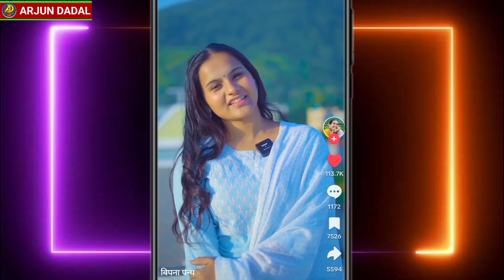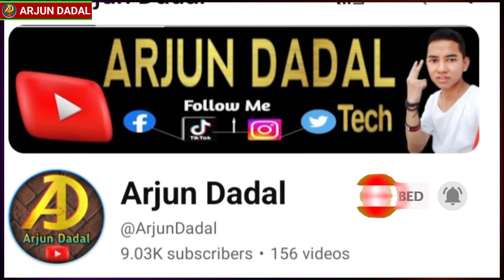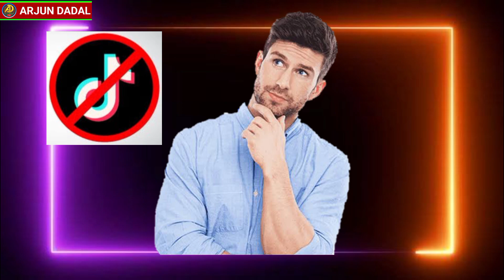Tiktok खुल्ने भयो नेपालमा ? Nepal Ma Tiktok Kahile Khulcha ? tiktok unbanned in Nepal 😡